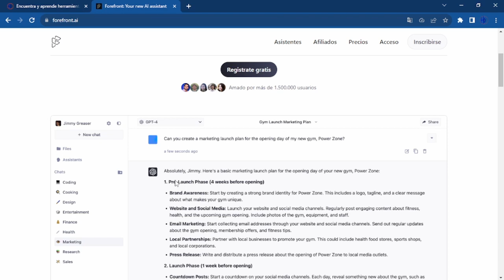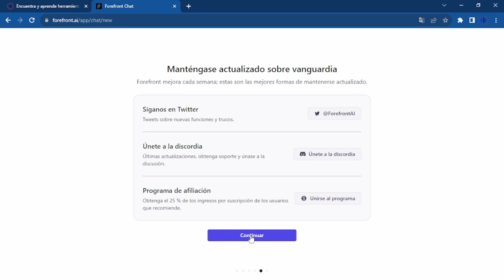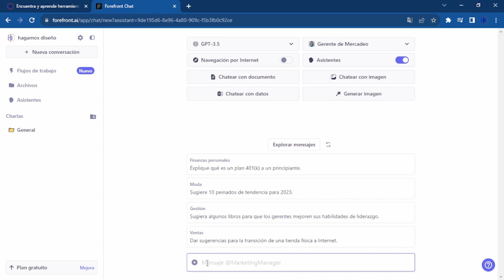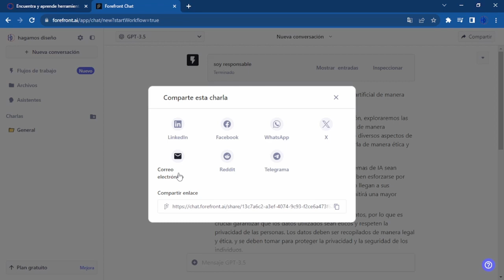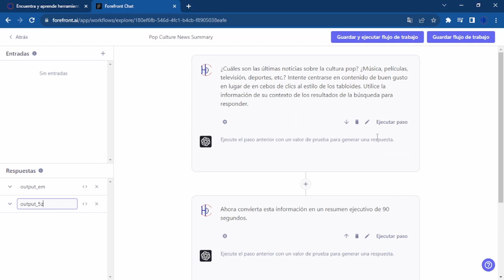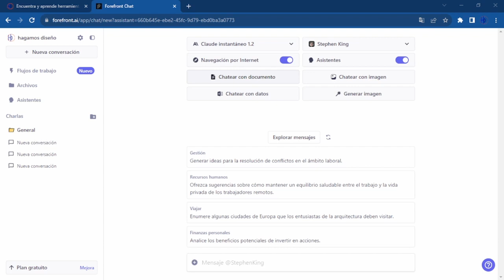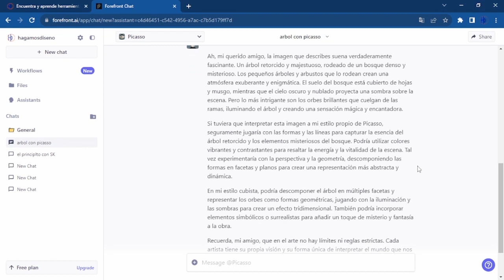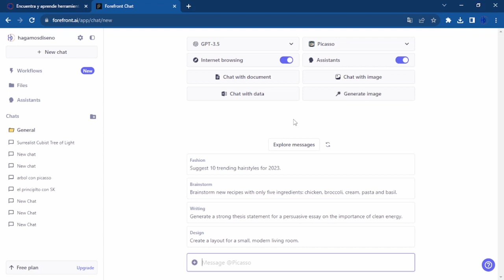Todo el poder de la inteligencia artificial para produccion en esta herramienta aprende ForeFront AI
En este video te quiero mostrar las innumerables ventajas y posibilidades que ofrece ForeFront AI y como podrías sacar todo el provecho a esta herramienta gratuita para tus generaciones de contenidos, asistencia de IA, personalización de GPTS, análisis de imágenes y mucho mas.

Si te gusto este video puedes contribuir de manera activa a mi canal donando desde un (1) dolar en mi perfil para seguir creando contenidos útiles para nuestra comunidad. Te veo en el próximo video.

Los contenidos presentados en este canal de YouTube son únicamente con fines informativos y educativos. No garantizamos la exactitud, integridad o utilidad de la información proporcionada. El uso de las herramientas de inteligencia artificial presentadas en nuestros videos es bajo la responsabilidad exclusiva de los usuarios. No nos hacemos responsables de ningún daño, pérdida o inconveniente que pueda surgir del uso de estas herramientas. Recomendamos a los usuarios investigar y evaluar de manera independiente antes de tomar cualquier acción basada en la información proporcionada en nuestros videos.